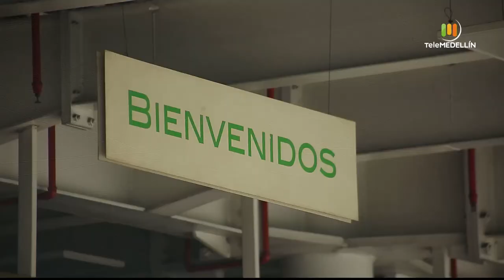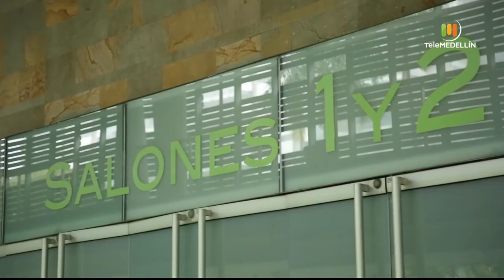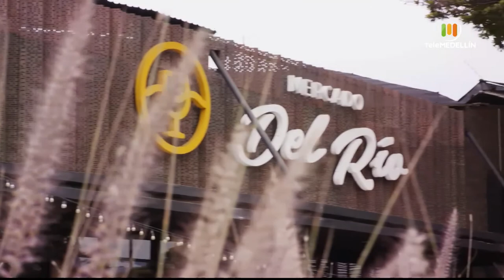PLAZA MAYOR [Todo va a estar bien] Telemedellín